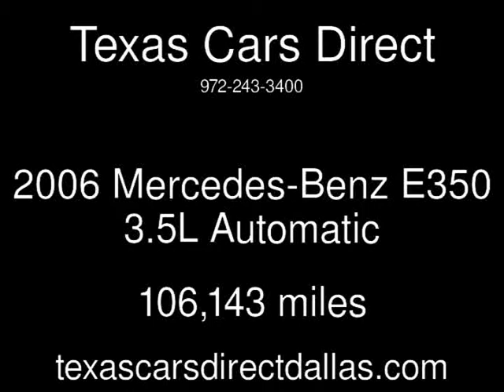2006 Mercedes-Benz E350 3.5L Used Cars - Dallas,Texas - 2014-04-28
See more details about this used car This 2006 Mercedes-Benz E350 3.5L with 106,143 miles is for sale at Texas Cars Direct.